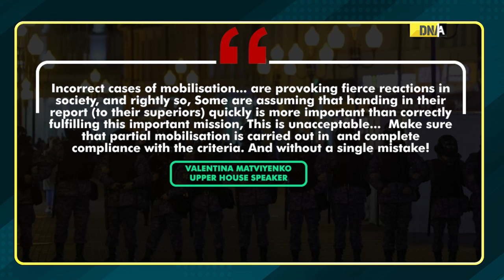Ukraine War: Russia confirms mistake after old, sick people called-up for Ukraine war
Russian authorities promised to fix the mistakes in their troop call-up for Ukraine. The decision was taken after older or sick people being mistakenly ordered to report for duty